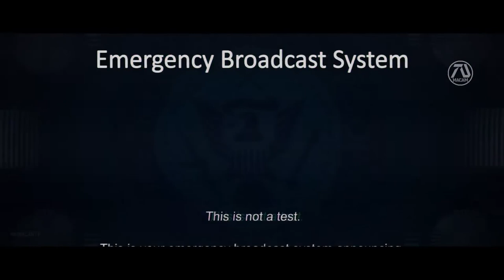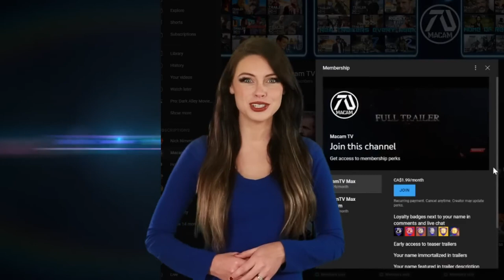RAMBO 6 NEW BLOOD Trailer #6 Sylvester Stallone, John Bernthal Father and Son Team Up Fan Made